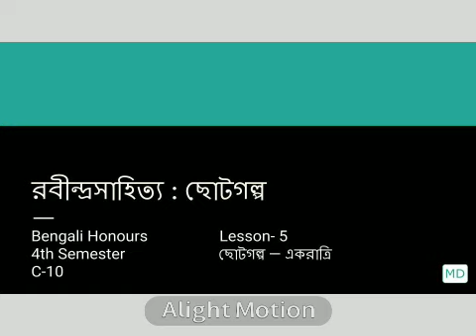Lesson 5 Bengali Honours Sem 4 C10 4103